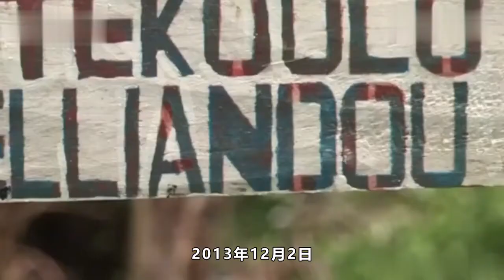世卫第3次PHEIC，西非11005人死亡，可怕的病毒背后有我们相助